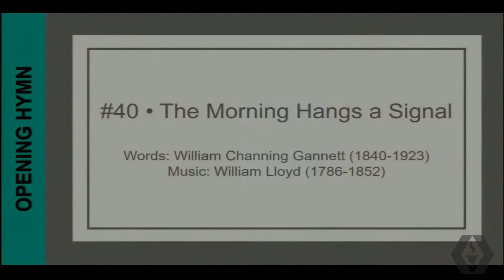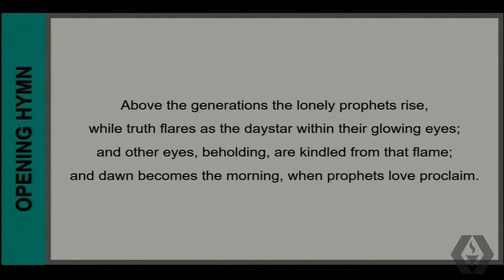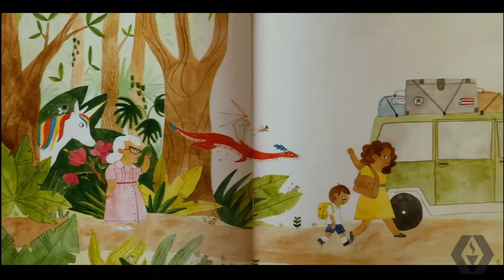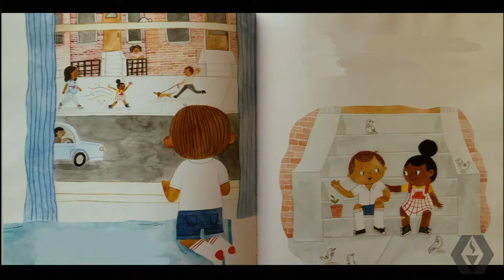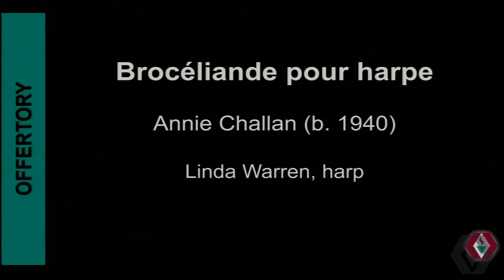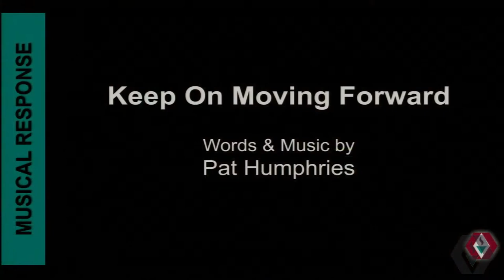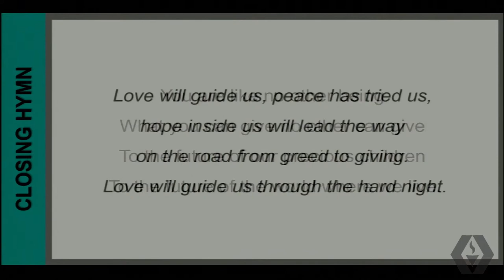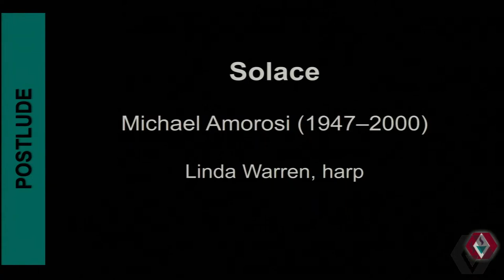Sunday, August 22 @ 10 am - ``The Simplest of Sacraments`` with Rev. Kelly J. Crocker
Each of us has experienced moments of deep communion with those we love and trust. What of those simple moments, perhaps completely unexpected with a friend or family member, or even a stranger? Can we be surprised by communion in very simple ways? I think we can, if we can find ways to keep ourselves open and ready with an answering yes.